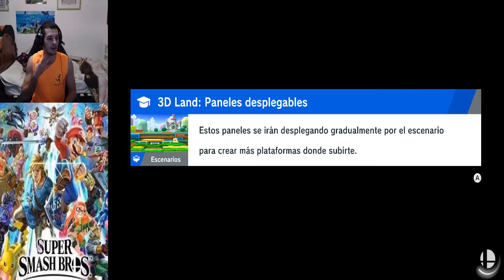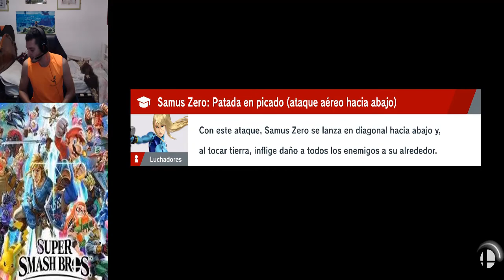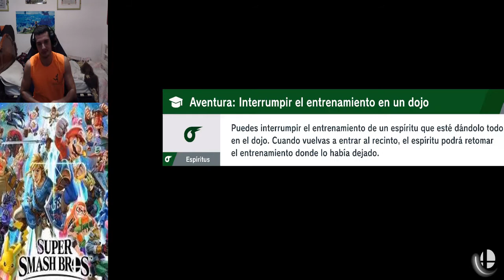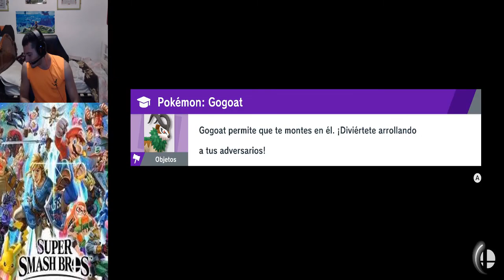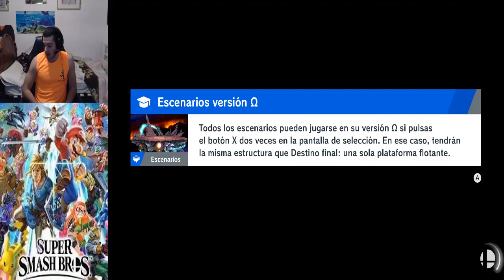Super Smash Bros. Ultimate - #14 El mundo de estrellas perdidas 14